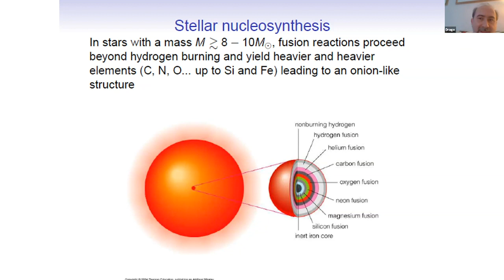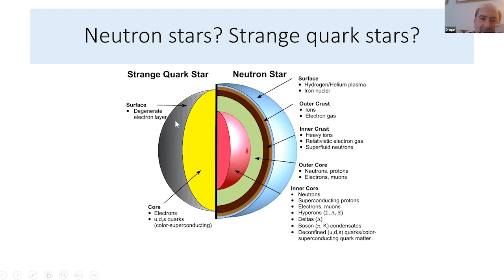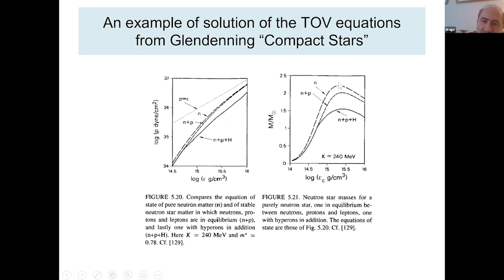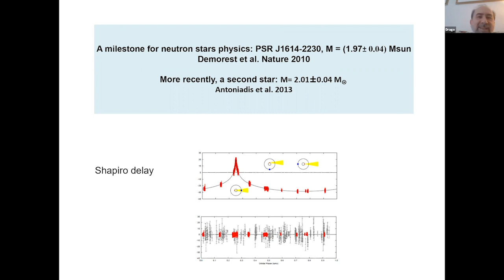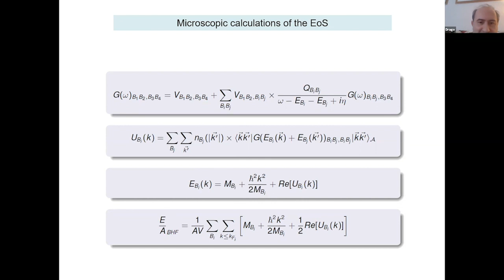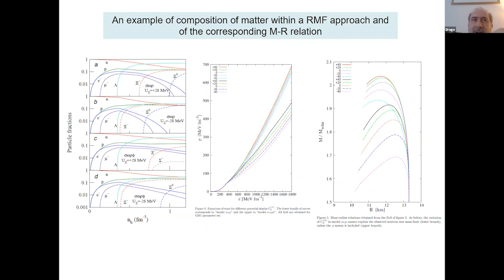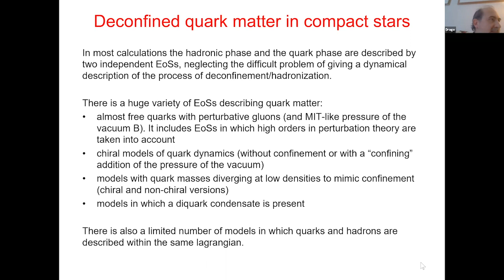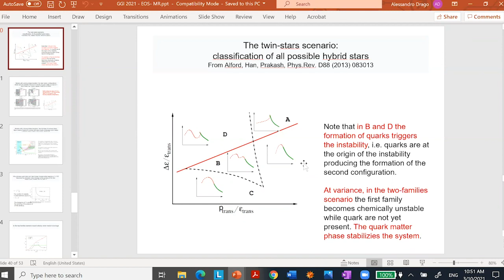Francesco Pederiva: Extra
"New computational approaches to nuclear physics"
Francesco Pederiva
(Trento University)